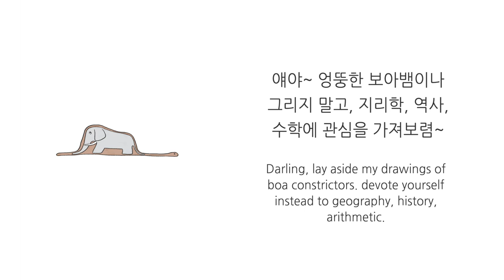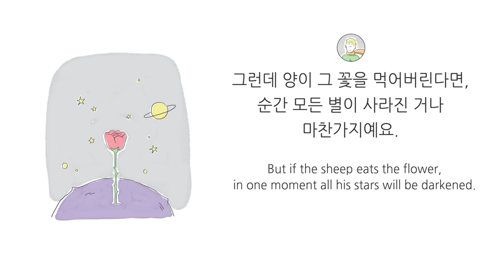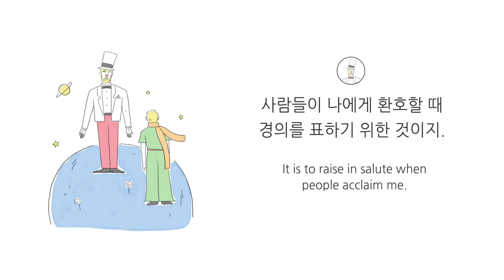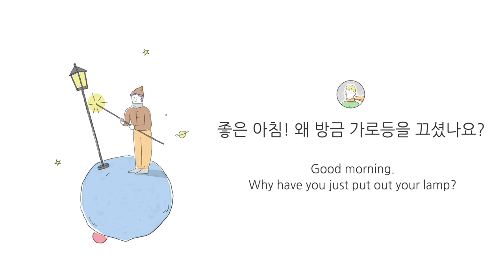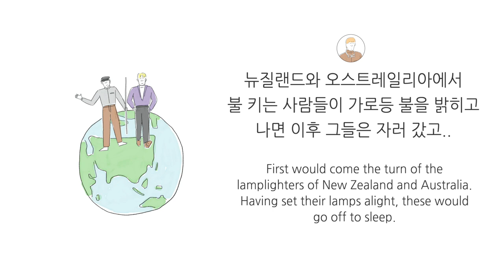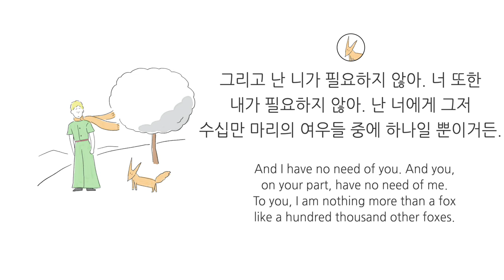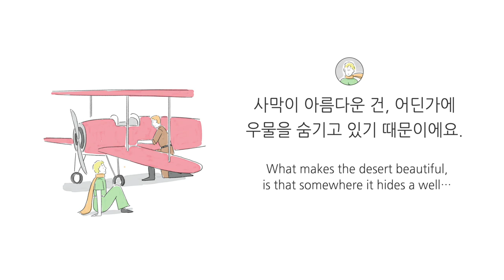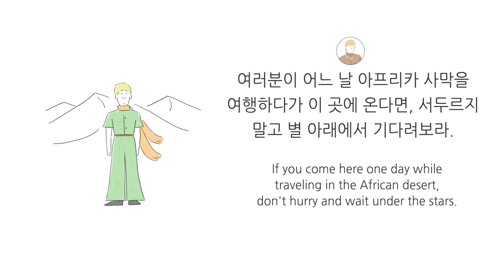The Little Prince 어린왕자- Korean Reading 풀버전 감상하기 (Full Version 51 minutes)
Learn Korean with the story of the Little Prince.
어린왕자 전체 이야기를 예쁜 일러스트와 함께 감상하세요.
You can check Korean subtitles and translations in the seemile app.